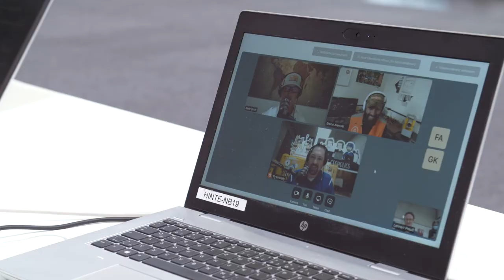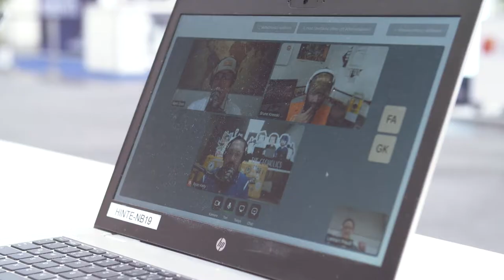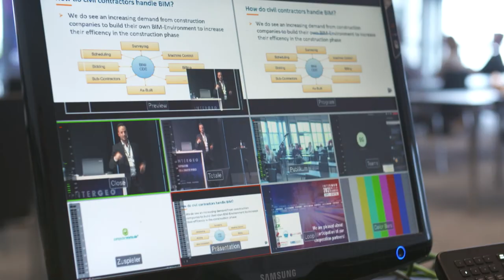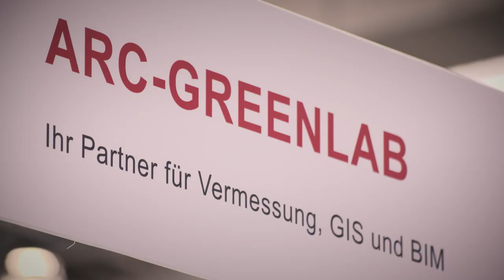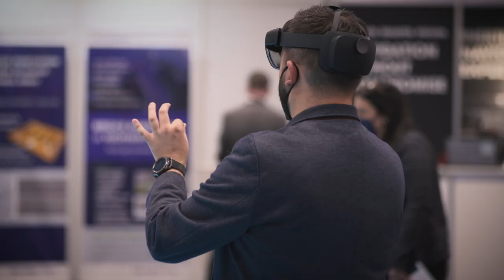INTERGEO TV NEWS 2021 #6 | Day 2/03 with Ilka May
Welcome to the INTERGEO TV NEWS

Lennart from the social media team,  doing something exciting and is about to do a live podcast in one of the virtual exhibitor rooms on the digital platform.

Talk with Ilka May about BIM.

Our reporter Helen Weyand has been checking out the CONFERENCE for you.